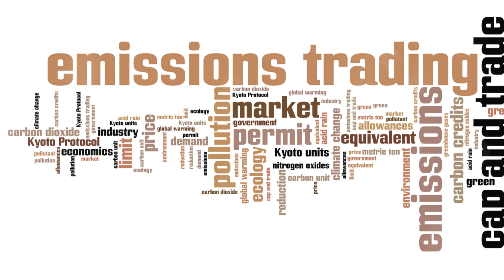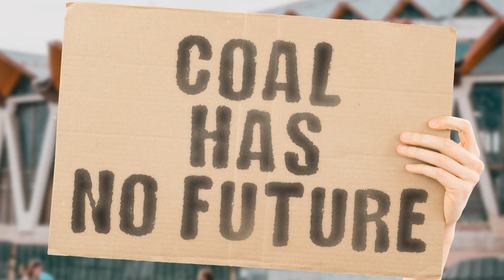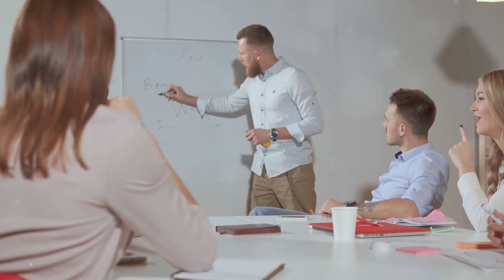Australia's Nuclear Debate: A Bankrupt Idea?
Nuclear vs Renewable Energy in Australia: Addressing Your Concerns

In this video, we dive deep into the nuclear vs renewable energy debate in Australia, addressing key concerns raised by our viewers. We explore the economic feasibility, energy storage challenges, environmental impact, political hurdles, and international comparisons to provide a comprehensive overview of both energy sources.

Key Points Discussed:
Economic Feasibility: According to the latest GenCost report by CSIRO, renewables like solar and wind remain the lowest-cost options for new electricity generation. In contrast, nuclear power, especially large-scale nuclear projects, would require substantial initial investments and continuous building programs to become cost-effective (CSIRO).
Energy Storage and Reliability: While renewable energy sources face challenges with intermittency, the development of advanced energy storage solutions is crucial. Nuclear energy can provide a stable base load power, which complements renewables and reduces reliance on gas peaker plants (Eco-Business, Energy Magazine).
Environmental and Safety Considerations: Modern nuclear waste management practices involve advanced recycling and safe storage. Meanwhile, the recycling of solar panels and wind turbines is also advancing, addressing concerns about their end-of-life impact (Clean Energy Council).
Political and Regulatory Challenges: Developing nuclear power in Australia faces significant regulatory and political barriers. Even if these were lifted, nuclear projects would have long development timelines, potentially delaying emissions reduction targets (CSIRO).
International Comparisons: Countries with continuous nuclear building programs, like South Korea, achieve lower costs for nuclear projects. However, Australia's lack of a domestic nuclear industry makes direct comparisons challenging (CSIRO).
Public Opinion and Social Acceptance: Public opinion in Australia is divided on nuclear energy. Engaging with communities and stakeholders is crucial for any future energy policy to gain broad acceptance and support (Eco-Business).
References:
CSIRO GenCost Report 2023-24
Clean Energy Council Report
Eco-Business Article on Nuclear vs Renewables
Energy Magazine on Nuclear Costs